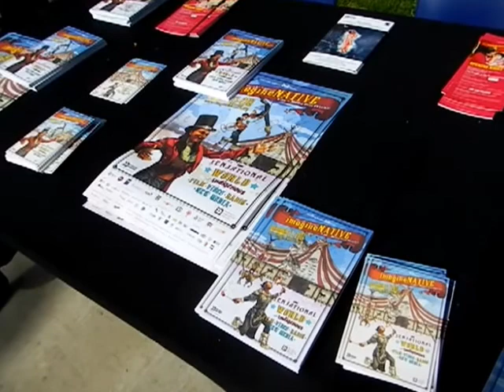HiMY SYeD -- OCAD University Second Annual Pow Wow Butterfield Park Toronto Tuesday October 16 2012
OCAD University's Second Annual Pow Wow
OCAD University, Butterfield Park
1 to 5 p.m.

Performers include :
Steve Teekens -- Master of Ceremonies
Red Spirit Singers -- Drum
Barry Ace -- Dancer
Naulaq LeDrew & Simeonee Michael -- Inuit Throat Singers
Alicia Blore -- Métis Fiddler